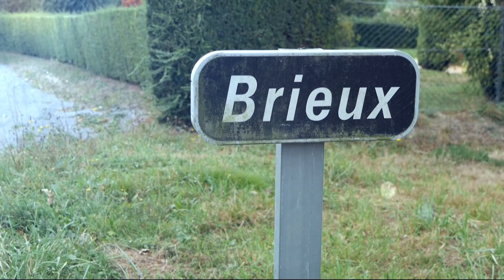Randonnée d'automne à Brieux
Filmé sur le GR36 après le village de Brieux, commune des Moutiers en Cinglais, dans le Calvados.
Siloé est un chien Golden retriever de 2 ans et demi.

Prises de vue :
Boitier Panasonic G80.
Zoom Lumix G14-140mm f3,5-5,6

Le montage et la musique ont été réalisés sur MAGIX Vidéo Deluxe